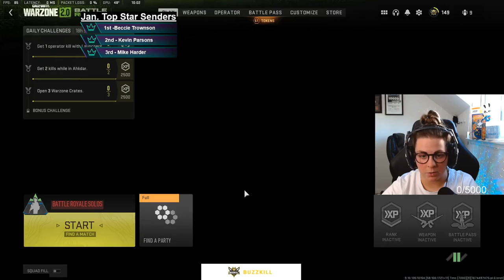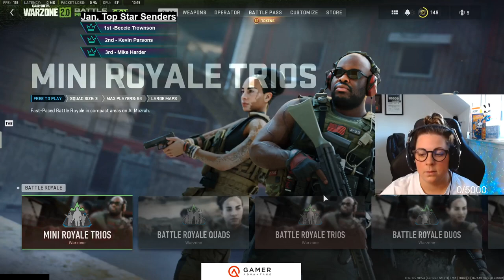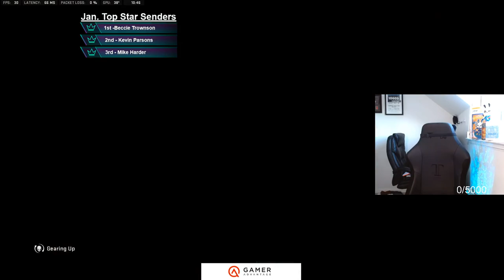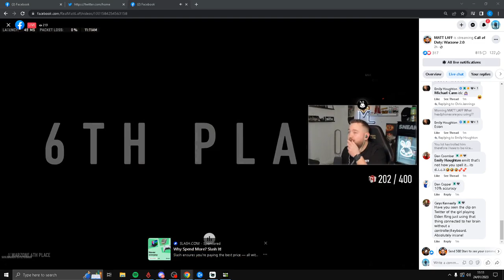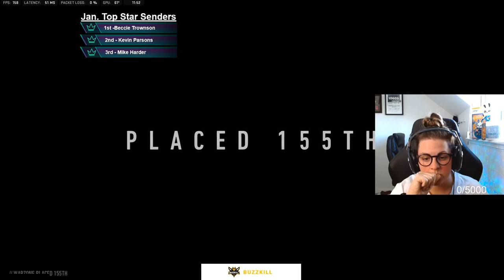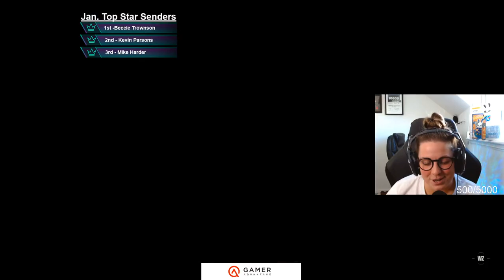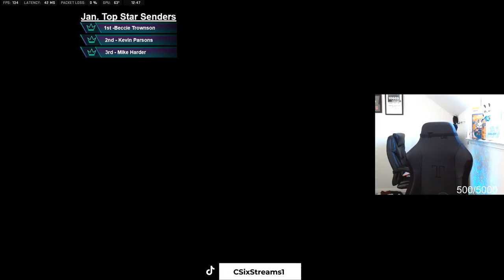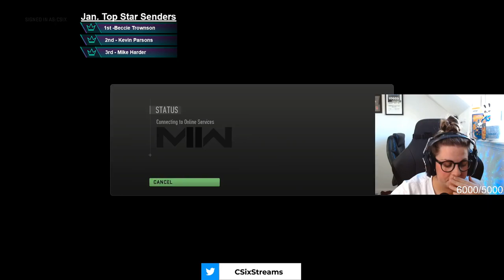LIVE Dad & his kids!